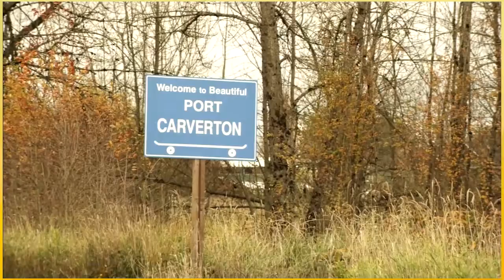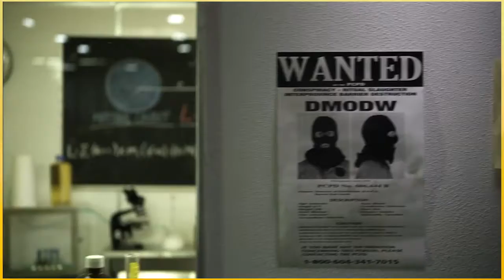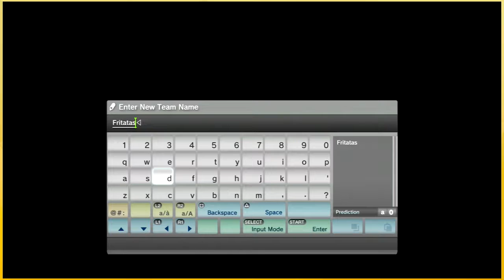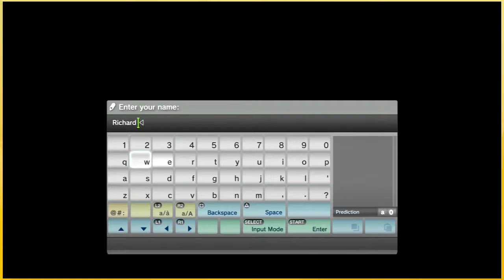Let's Play Skate 3 - Reminiscing - Part 1 - Ridiculoud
oh i remember skateboarding. the laughs, the broken ankles, the forever knee problems. what a fabulous time to be alive.

Your hosts:
Tyler  ► @SmartCarHooning
Zakk  ► @
Twitter! ► @ridiculoudshow